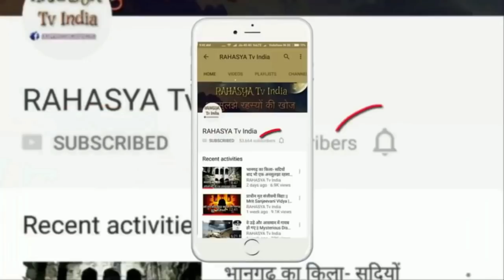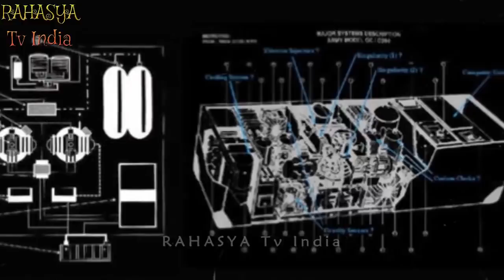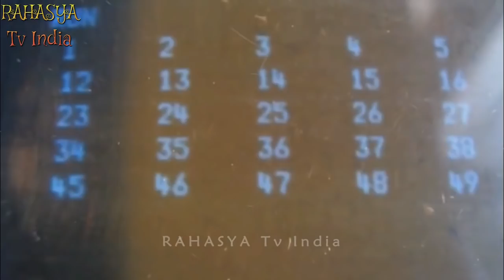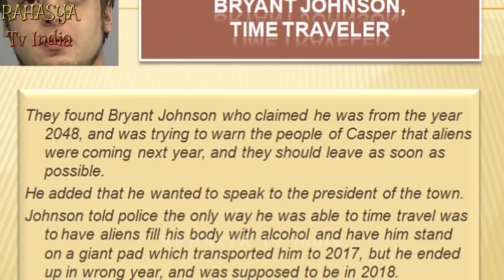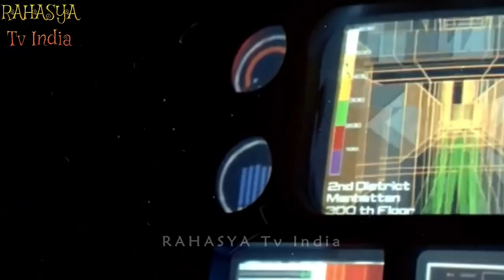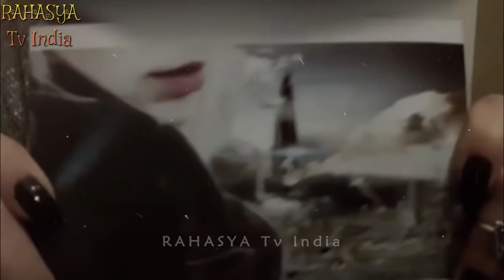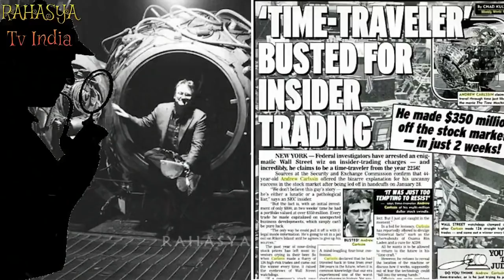दूसरी दुनिया से धरती पर आए लोग ? People Who Claimed To Be Time Travellers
Time travel is the concept of movement between certain points in time, analogous to movement between different points in space by an object or a person, typically with the use of a hypothetical device known as a time machine. Time travel is a widely recognized concept in philosophy and fiction. The idea of a time machine was popularized by H. G. Wells's 1895 novel The Time Machine.[1]

It is uncertain if time travel to the past is physically possible. Forward time travel, outside the usual sense of the perception of time, is an extensively observed phenomenon and well-understood within the framework of special relativity and general relativity. However, making one body advance or delay more than a few milliseconds compared to another body is not feasible with current technology. As for backward time travel, it is possible to find solutions in general relativity that allow for it, such as a rotating black hole. Traveling to an arbitrary point in spacetime has very limited support in theoretical physics, and is usually connected only with quantum mechanics or wormholes.